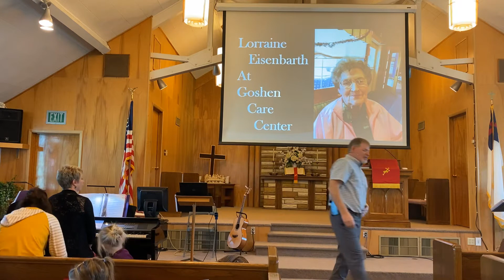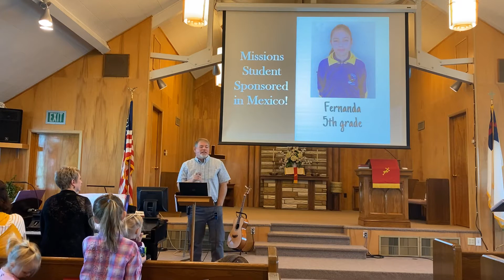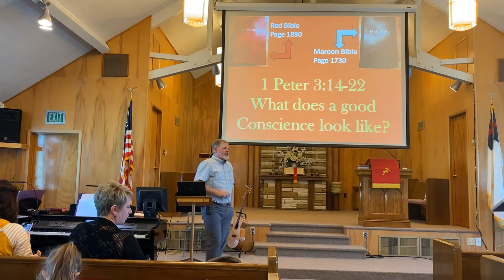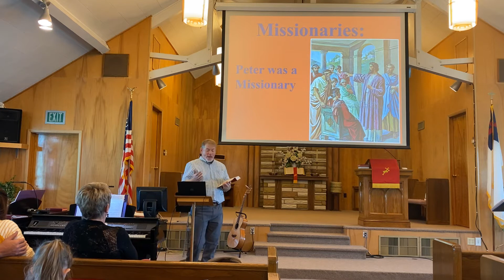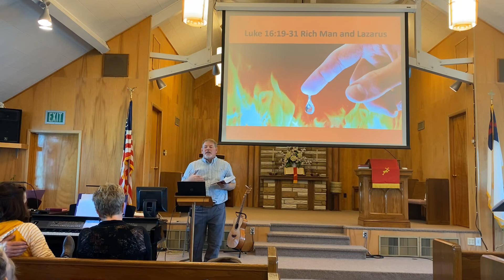10.4.2020 Sunday service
In 1 Peter 3:14-22, Peter tells us to have a reason for the hope we have and not to fear like "they" fear. God bless you this week.  God loves us.